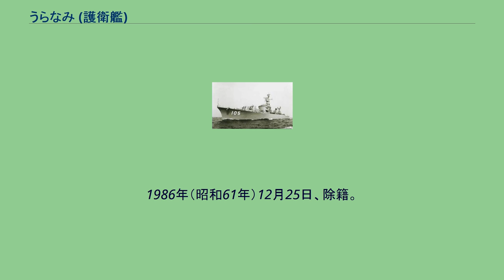うらなみ (護衛艦)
うらなみ（ローマ字：JDS Uranami, DD-105、ASU-7005）は、海上自衛隊の護衛艦。
あやなみ型護衛艦の3番艦。
艦名は「浦に寄せる波」に由来し、この名を受け継ぐ日本の艦船としては神風型駆逐艦 (初代)「浦波」、吹雪型駆逐艦「浦波」に続き3代目に当たる。
「うらなみ」は、昭和30度計画1,700トン型警備艦1605号艦として、川崎重工業神戸工場で1957年2月1日に起工され、1957年8月29日に進水、1958年2月27日に就役し、横須賀地方隊に直轄艦として編入された。
1958年（昭和33年）3月16日、横須賀地方隊隷下に新編された第8護衛隊に「あやなみ」とともに編入。
同年8月から海上自衛隊第2回目の遠洋練習航海に参加している。
なお、遠洋練習航海には1960年（昭和35年）の第4回及び1968年（昭和43年）の第12回にも参加している。
1958年10月25日、第8護衛隊が第1護衛隊群隷下に編成替え。
1959年（昭和34年）4月1日、第1護衛隊群隷下に新編された第9護衛隊に「あやなみ」とともに編入。
1962年（昭和37年）から1963年（昭和38年）にかけての特別修理工事の際に装備の近代化工事も実施され、未装備であった電波探知装置(ESM)NOLR-1が後檣に装備、捜索用ソナーをOQS-14へ、攻撃用ソナーをOQY-2へ換装した。
1969年（昭和44年）3月15日、第9護衛隊が第3護衛隊群隷下に編成替え。
1971年（昭和46年）2月1日、第9護衛隊が護衛艦隊隷下に新編された第4護衛隊群隷下に編成替え。
同年、対潜攻撃能力強化工事が実施され、短魚雷落射機を撤去し、68式3連装短魚雷発射管を2基搭載。
1983年（昭和58年）3月30日、第9護衛隊が廃止となり、特務艦に種別変更され、艦籍番号がASU-7005に変更。
呉地方隊に直轄艦として編入され、定係港が呉に転籍。
1986年（昭和61年）12月25日、除籍。